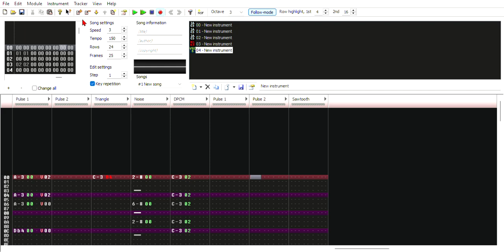Famitracker Cover: Do You Like Waffles?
Origin: Do You Like Waffles - Parry Gripp